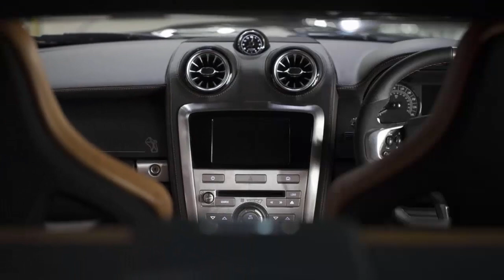David Brown Automotive Speedback Silverstone is a Geneva gem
1.